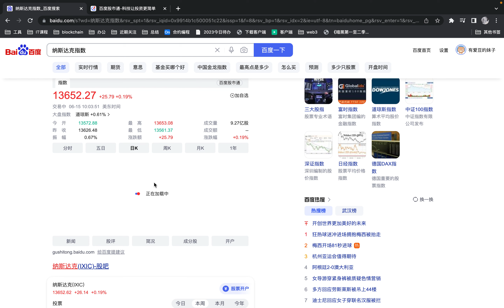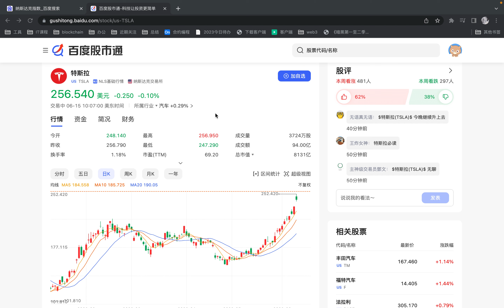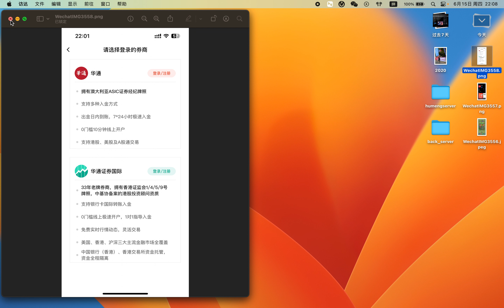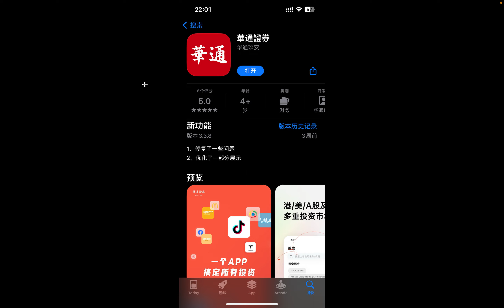美股持续上涨，介绍币圈小伙伴USDT入金炒美股港股方式。